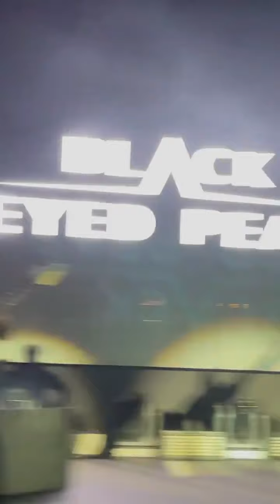Black Eyed Peas performed at the festival in Cannes, France.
Instagram.com/chernov.dm1try